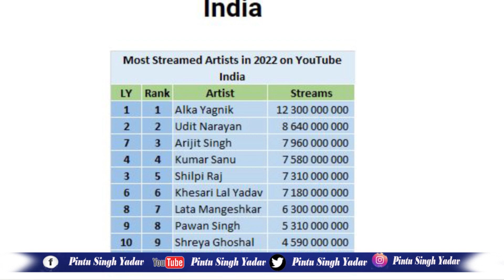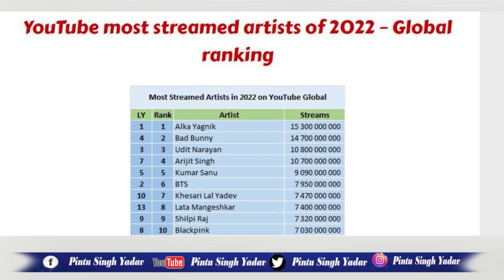लो जी ! असली लकीर खींच दिए भोजपुरी सुपरस्टार Khesari Lal Yadav ! विरोधी तो पक्का हिल जाएंगे !